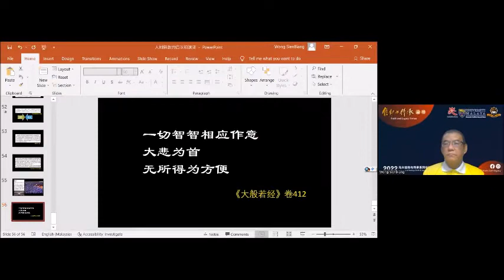人间佛教的倡议与演变-问答环节（主持人：林德顺博士）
2022 马大信仰与传承系列论坛
University of Malaya Faith & Legacy Series Forum 2022

主题 Topic：人间佛教的倡议与演变 The Proposition & Evolution of Humanistic Buddhism
日期 Date：2022/05/12 (星期四 Thursday)
时间 Time：8pm-10pm
与谈人 Speaker：黄先炳博士 Dr Wong Sien Biang
主持人 Moderator：林德顺博士 Dr Ling Tek Soon
联合主办
马来西亚佛光山教育中心
马来亚大学人间佛教研究中心
马来亚大学佛学会